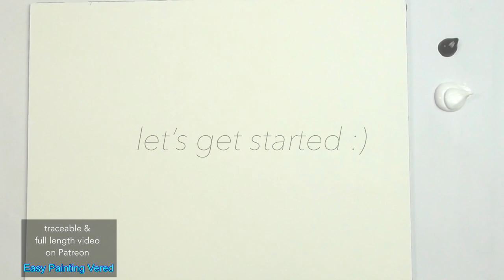How to Paint ELEPHANT | Acrylic Painting Tutorial STEP by STEP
Step by step, easy painting tutorial in acrylics for beginners. ELEPHANT in black and white.

The colors you need are:
Acrylic Paints:
Titanium White
Oxide Black
Gold
Red Vermilion